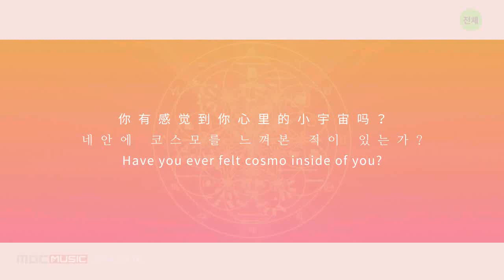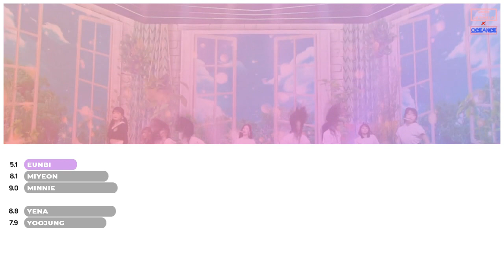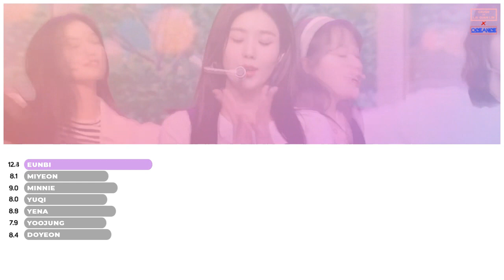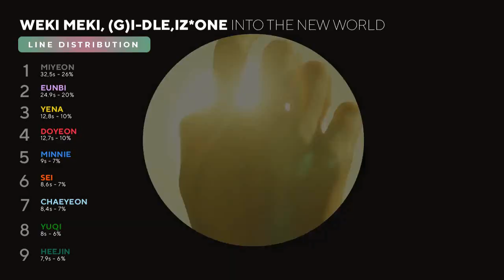Weki Meki, (G)I-DLE, IZ*ONE - Into The New World (Line Distribution)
Weki Meki: Doyeon, Yoojung, Sei
IZ*ONE: Eunbi, Chaeyeon, Yena
(G)I-DLE: Miyeon, Minnie, Yuqi